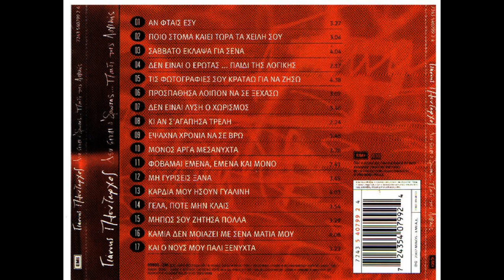Προσπάθησα λοιπόν να σε ξεχάσω (2002) - Γιάννης Πλούταρχος